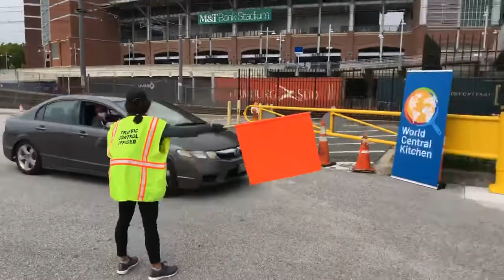Comida gratis en Baltimore